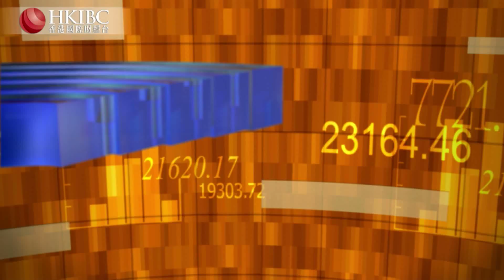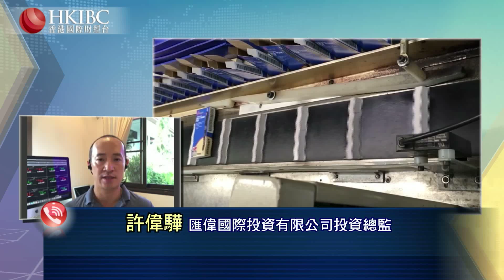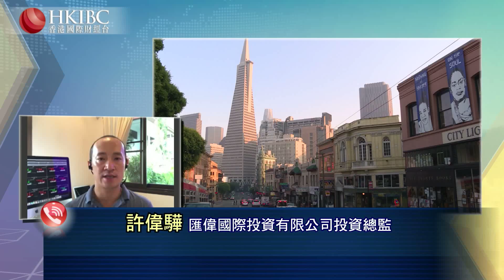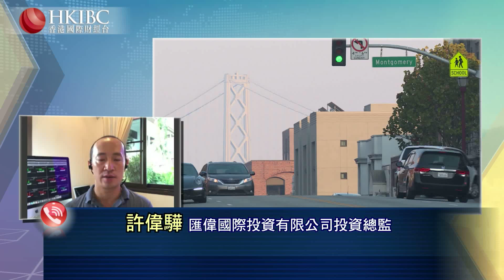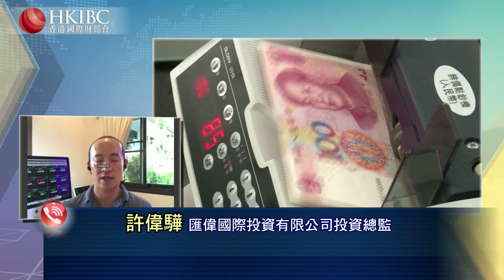#@許偉驊【20200221】疫情對全球經濟中長期有哪些影響？財經視界 香港國際財經台HKIBC#